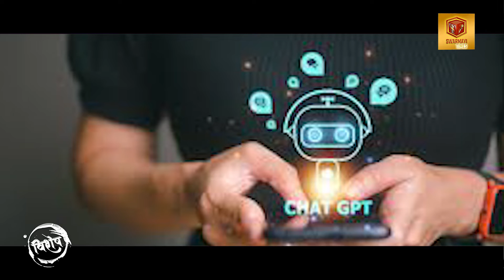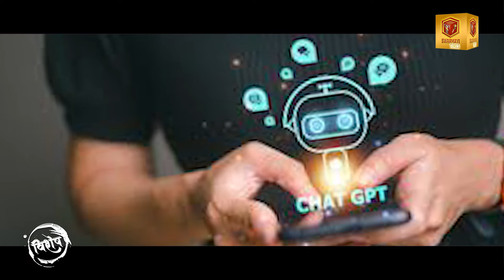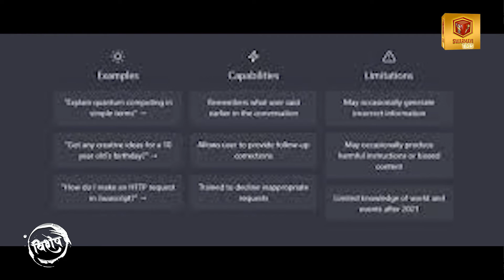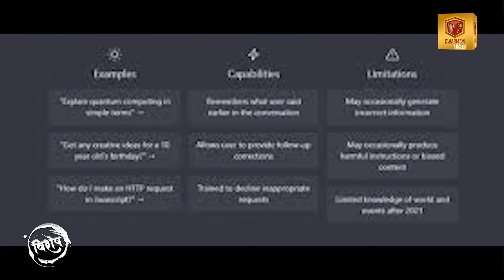SWARMAYI TIMES | इंसानो को बहकाता AI !! जाने क्या है CHAT GPT ??